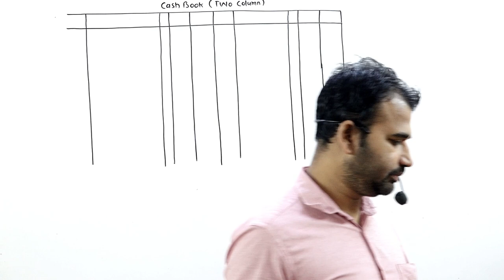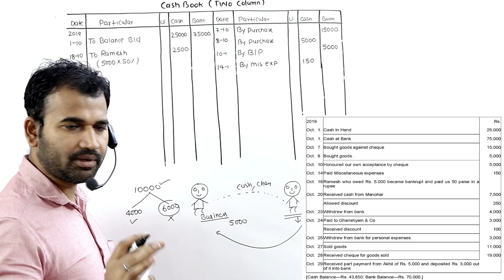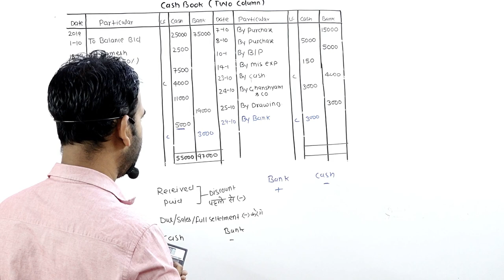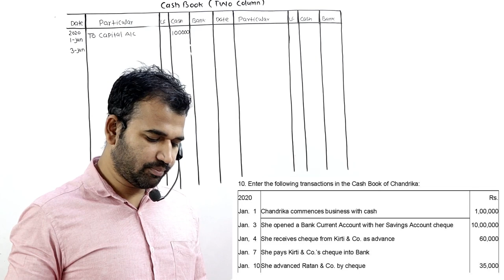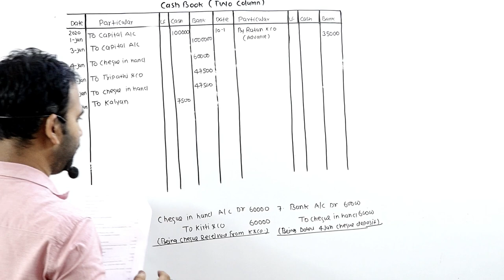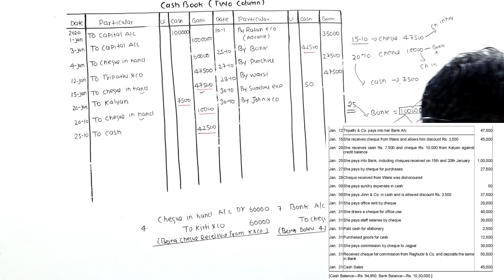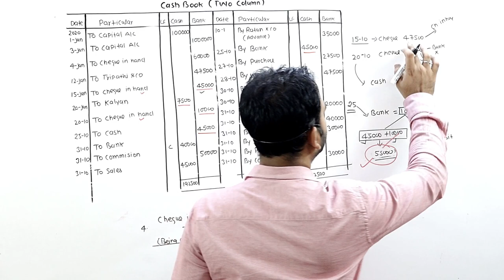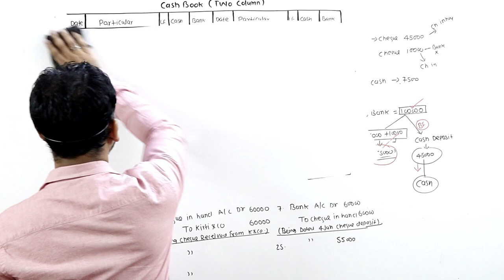cash book || part 5